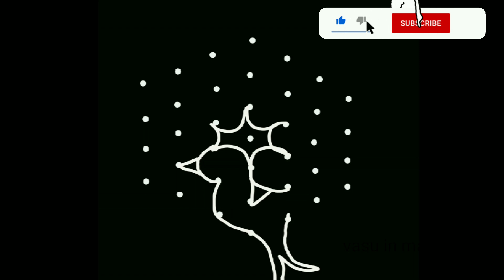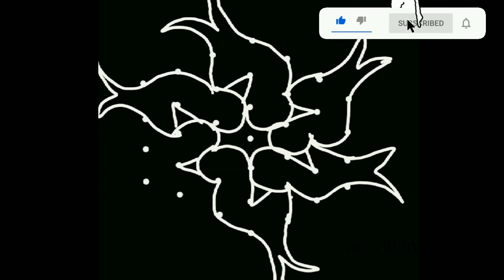simple kolam|easy kolam|daily kolam